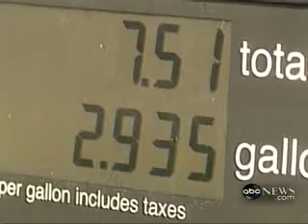your public transportation is on the rise